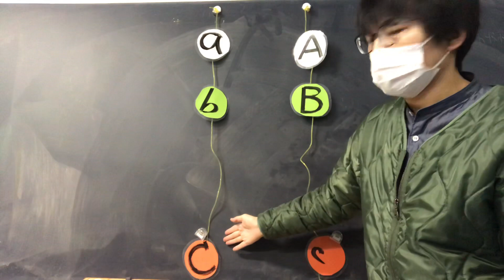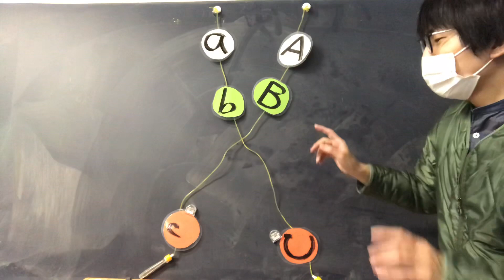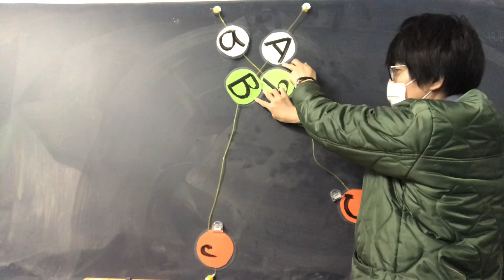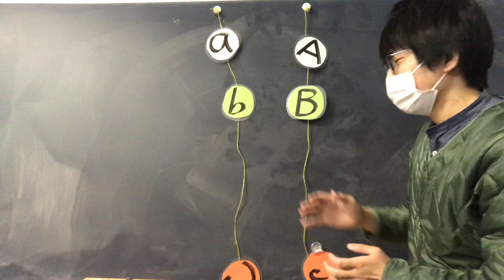染色体の乗換え・遺伝子の組換え 高校生物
染色体の乗換え・遺伝子の組換えについて簡単に解説します。
●遺伝子間距離が大きいほど組換え価は大きくなる。
●染色体が部分的に交換される現象を染色体の乗換えという（少し難しく言えば、染色体の乗換えは染色分体間の部分的な交換現象である）。
●染色体の乗換えの結果、遺伝子が入れ替わり、新たな連鎖が生じることを遺伝子の組換えという。
●染色体の交差は一方の性だけで起こる場合がある。たとえばショウジョウバエのオスや、カイコのメスでは交差は起きない。交差が一方の性で起きないときは、それは常にX Y染色体構成を持つ側の性である。XとYの間で交差が起こると面倒なので、これを防ぐために染色体で交差が起きないようにしている可能性がある。マウスやヒトを含め、大部分の種では、交差は両方の性で起こる。